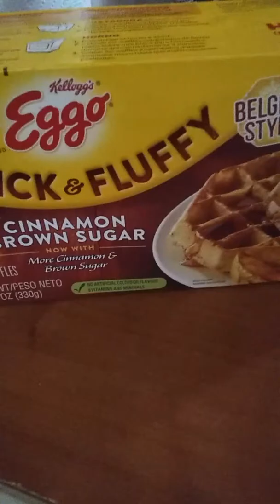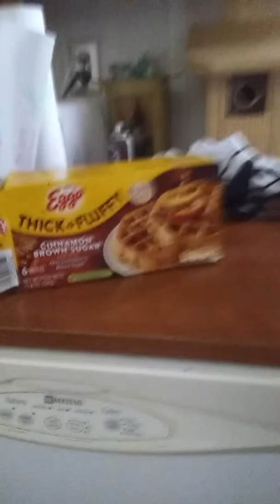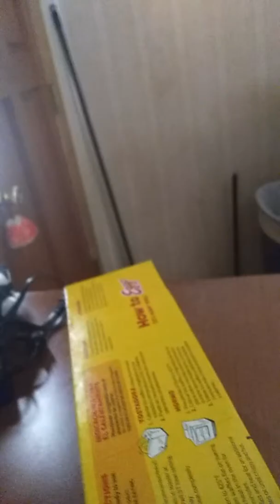Waiting for 2 waffles